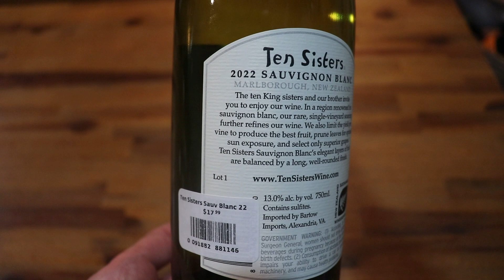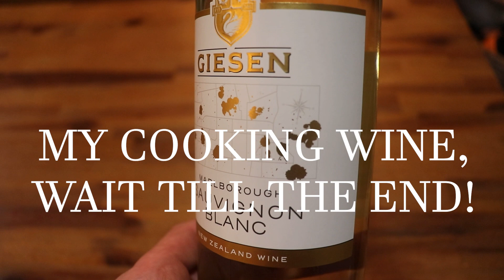WWWR: 05/03/2023 - Ep.17: Ten Sisters Marlborough New Zealand 2022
This week we are featuring a favorite of mine, from the producer and the region, known as Ten Sisters from the most famous region in New Zealand known as Marlborough!

IMPORTANT LINKS